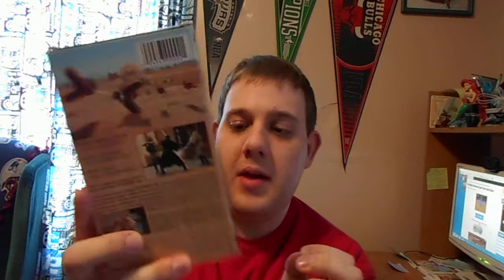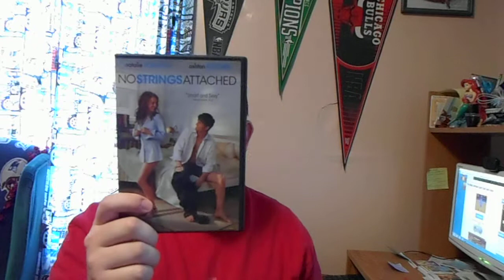My Natalie Portman Movie Collection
I'm Now Going To Show You My Natalie Portman Movie Collection. I Have The 1997 DVD Of Mars Attacks, The 2000 VHS Of The Phantom Menace, The 2000 VHS Of Where The Heart Is, The 2002 VHS Of Attack Of The Clones, The 2005 DVD Of Revenge Of The Sith And The 2011 DVD Of No Strings Attached! Natalie Portman Is One Of The Best Actress Currently Out There.